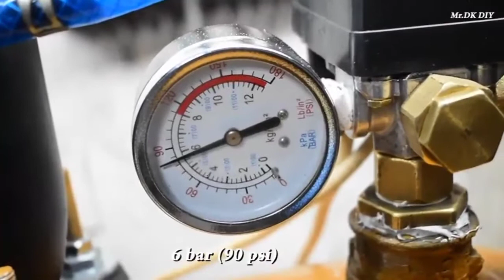Cara membuat kompresor dari tabung gas bekas.